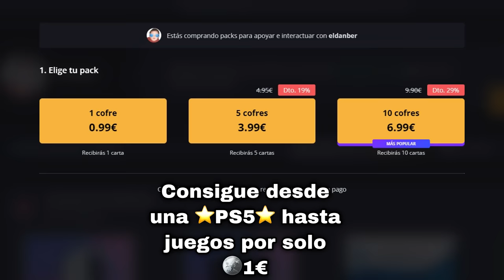GOKU JUEGA A EL JUEGO DEL CALAMAR - LUZ VERDE LUZ ROJA ( versión extendida )